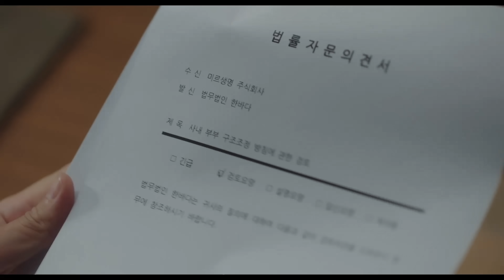[이상한변호사우영우 | EP12 | 하이라이트] "화내는겁니까?" 😢 변호사의 딜레마에 빠진 영우에게 강력한 일침을 던지는 멘토 정명석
이상한_변호사_우영우 12부 하이라이트

매주 수목 9PM ENA Netflix 방영🐳